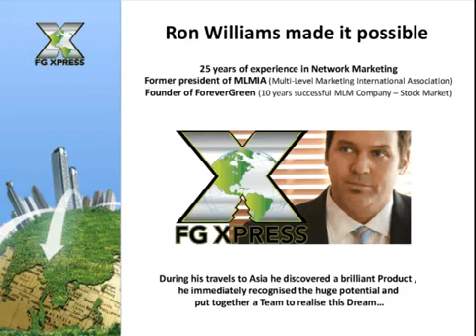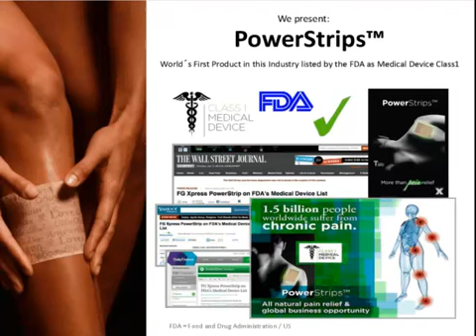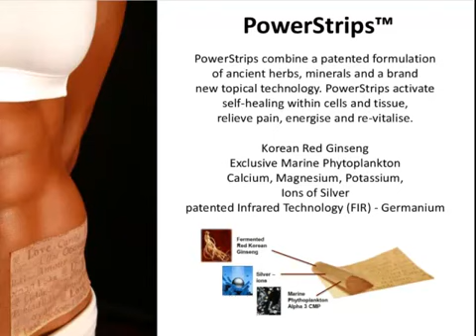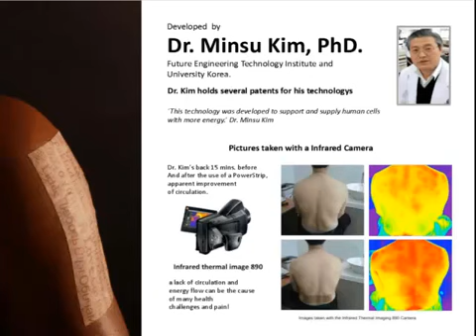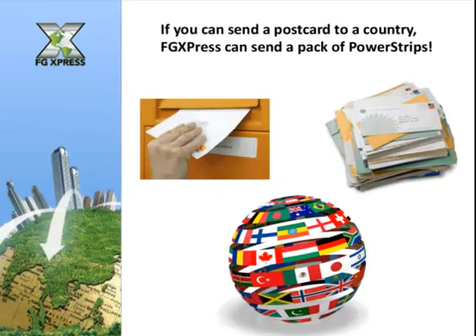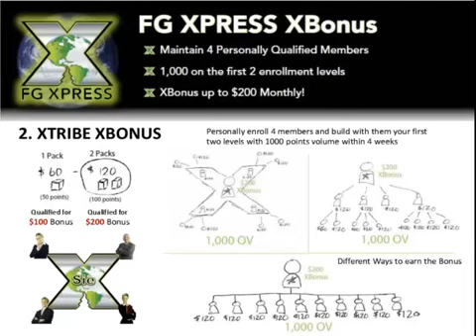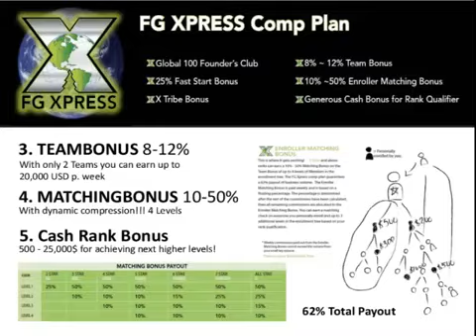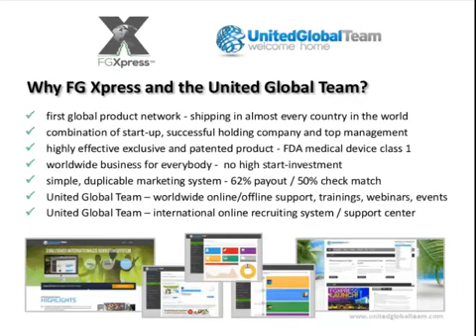FG Xpress Powerstrips (Business Presentation English)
THE FIRST TRULY GLOBAL BUSINESS OPPORTUNITY
Sales-Start in 190+ countries -- patented product developed by medical scientists -- first FDA listed „Medical Device Class1" product in this industry -- shipping only for 4.95$ on almost ANY address worldwide -- 10 years old successful mother company -- industry legends in management team - compensation plan with 62% Payout / 50% Check Match -- International Online Marketingsystem